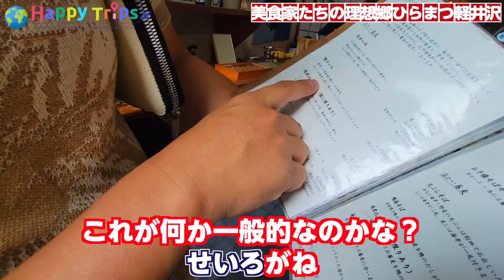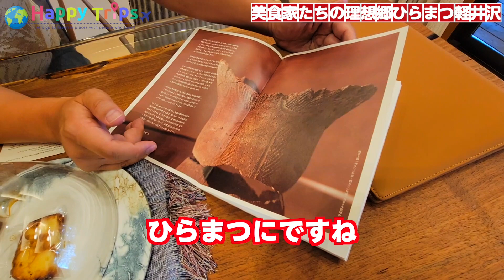【ひらまつ軽井沢】233㎡越えの特大スイートルーム！お部屋で軽井沢の名泉「大塩温泉」を独り占めできる！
今回は、「THE HIRAMATSU 軽井沢 御代田」に泊まりに行きました！

以前「THE HIRAMATSU 仙石原」には泊まらせていただきましたが、
お部屋で温泉に浸かれるのもとてもよかったので、
軽井沢のひらまつにも来てみました！

長野県といえば、信州そばなので、
そばの名店「川上庵」に行ってみました！

こちらのお店は東京に３店舗、
軽井沢に2店舗あり、
江戸時代の粋な食文化である、
「気の利いた肴と地酒をたしなみ、蕎麦で〆る」
をコンセプトに多くのお客様が通うお店となっています。

味も雰囲気も言わずもがな、最高なので、
ぜひ訪れてみて下さい！

ひらまつ軽井沢は、温泉も素晴らしかったですが、
やはり料理は仙石原同様、本当に素晴らしいと思います。

一つ一つの料理に独自性があって、
見てるだけで楽しかったです！

ディナーの際に紹介していただきました
黒澤酒造さんHP

朝ごはんはテラスでプチピクニックのように、
楽しむことができるので、
ご家族連れでも楽しめると思います。

ぜひちょっと贅沢な旅をする際には、
「ひらまつ軽井沢」に訪れてみてください！

0:00 オープニング
0:43 お蕎麦屋さん
2:17 ひらまつ軽井沢到着
3:14 お部屋紹介
5:36 別室紹介
6:09 ティータイム
6:37 お菓子タイム
7:48 お風呂タイム
8:49 ディナータイム
12:07 朝食タイム
12:57 エンディング